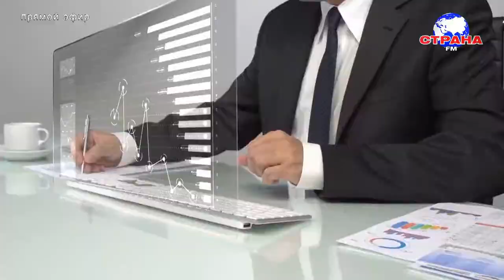В гостях у Страны FM Даниил Костинский